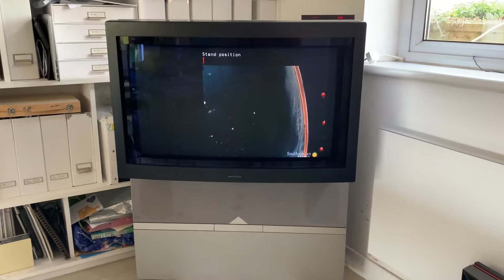Bang & Olufsen Avant 32” TV With Manuals and Beo 4 Remote B&O Retro Classic CRT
For sale on eBay feb 2019